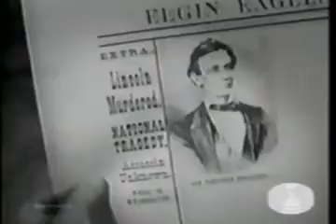One Step Beyond S2E21 THE DAY THE WORLD WEPT || Tv-Series || Public Domain Movies